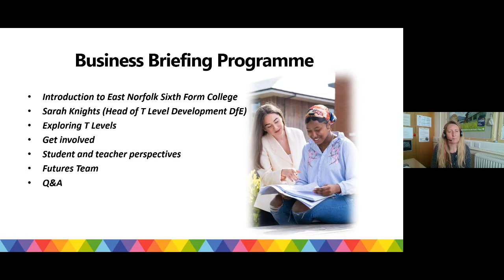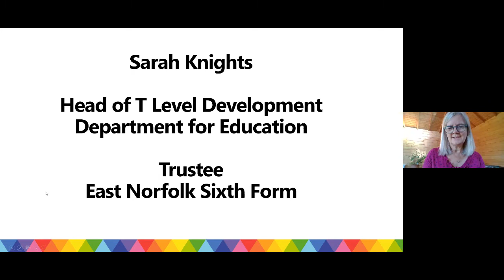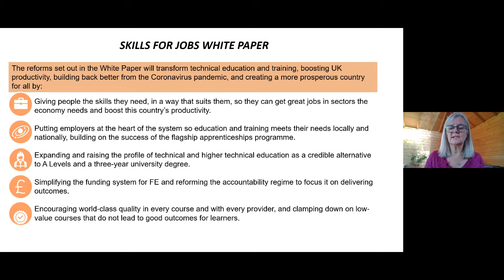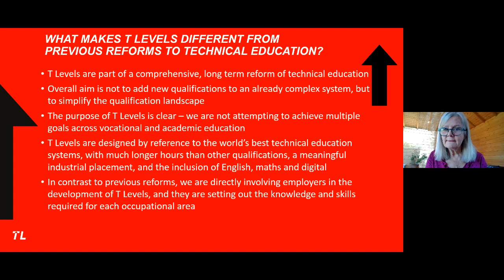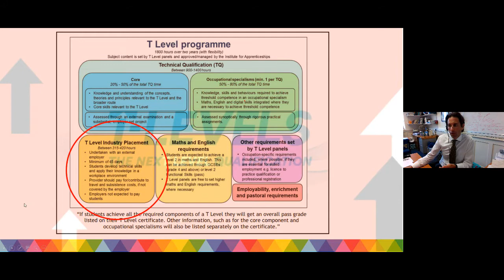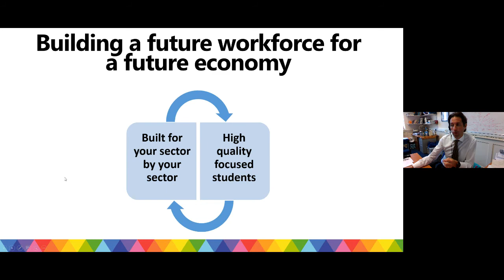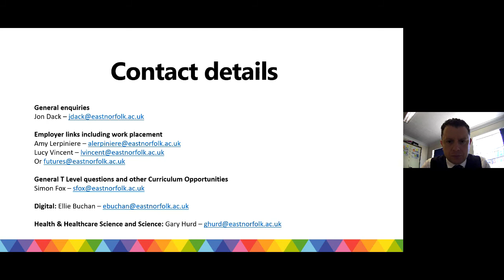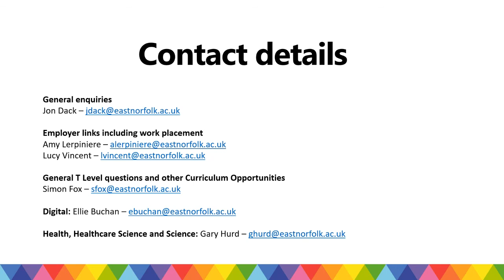T Level Business Briefing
Catch up now on our T Level Business Briefing!
You can head to our website to find out more click the